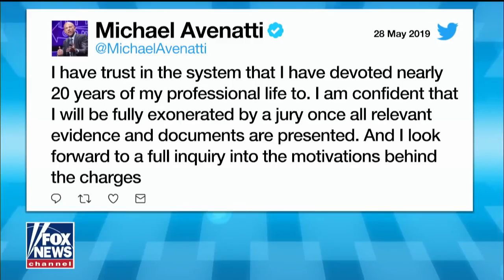Avenatti pleads not guilty to stealing $300K from Stormy Daniels